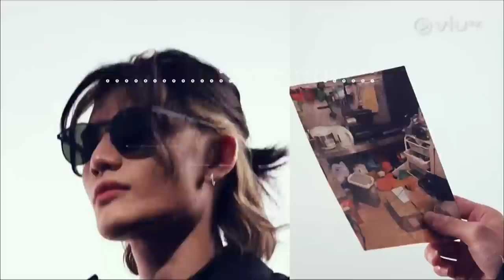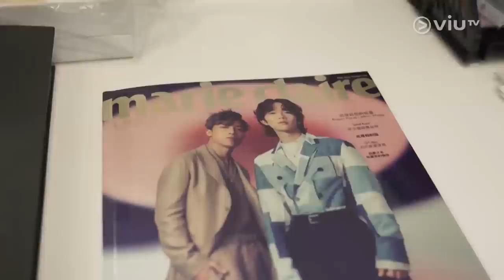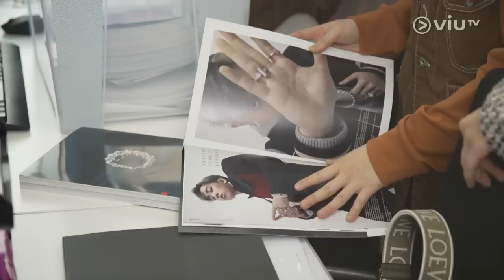《GO！執！事務所》 EP 11 - 連鎖美容集團 (I)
GO! 執! 事務所繼續向未知的任務地點挑戰，今次受到一間連鎖美容集團的委托，整 理辦公地點。除了事主 Yandy 的房間外，辦公室內的公共空間無一倖免被雜物掩蓋，尤其是門面接待處的位置，更令事務所成員發生偶像劇般的小意外...